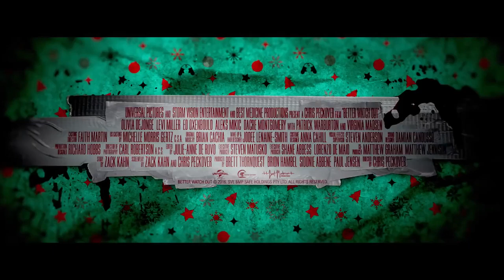Cuidado con los extraños (Better Watch Out) - Tráiler en español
Ashley es la niñera de Luke, un niño de 12 años, durante una fría noche de Navidad. La situación se complica cuando unos intrusos irrumpen en la vivienda, pero Ashley hará lo que sea necesario para proteger a Luke.